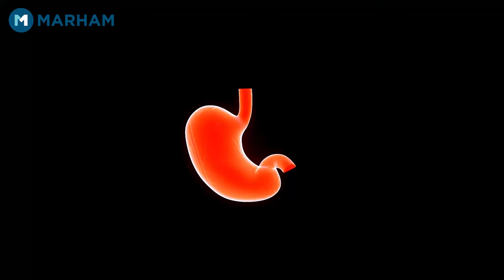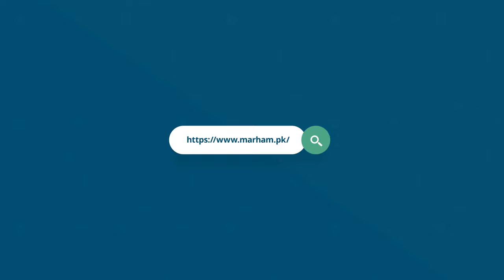Bar Bar Khansi hona | Purani/Dayemi Khansi Ka Ilaj in Urdu/Hindi | Chronic Cough Treatment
There are a number of common causes of chronic cough that doctors treat rather than ordering expensive tests. However, if the treatment doesn't work, you may have to undergo testing for less common causes. Effective treatment of chronic cough requires determining the cause. There may be more than one underlying condition causing your chronic cough in many cases.

Download the Marham App